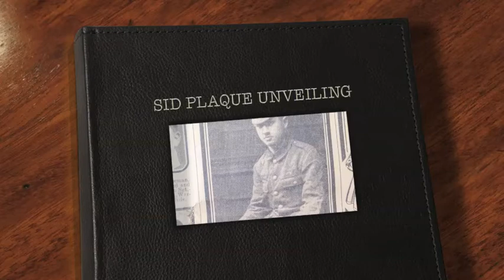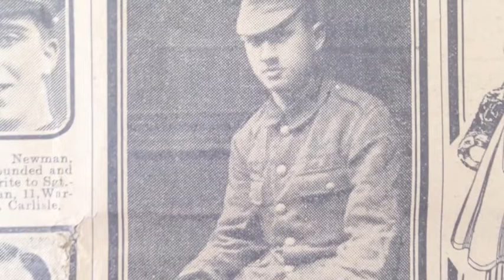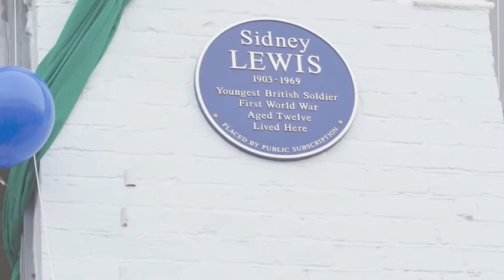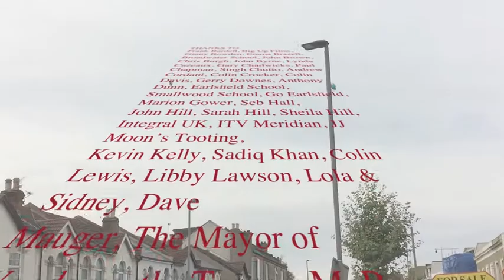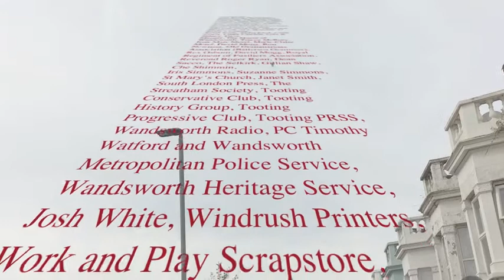Sid's Blue Plaque Unveiling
On September 24th 2016 a Blue Plaque was unveiled in Tooting, South London in honour of the youngest serving soldier of the First World War, Sidney Lewis.  The occasion was filmed and photographed by volunteers for Quid for Sid and the Summerstown 182 Project.